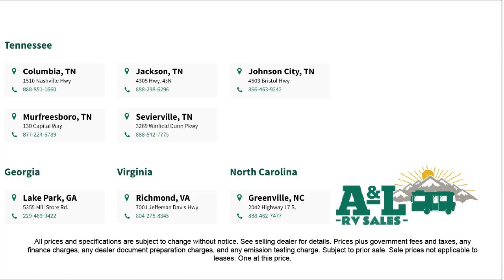2023 Forest River Rv Ozark 1900TH Columbia Spring Hill Mt. Pleasant Lewisburg Franklin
2023 Forest River Rv Ozark 1900TH Stock Number: OZ3647.